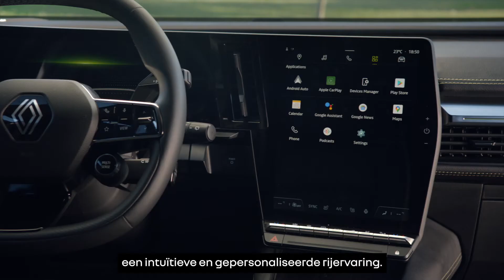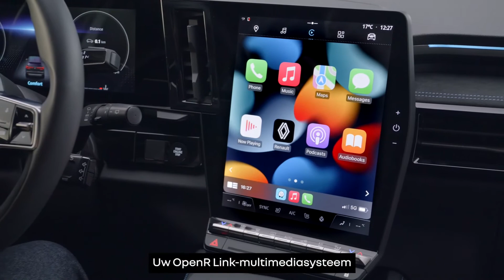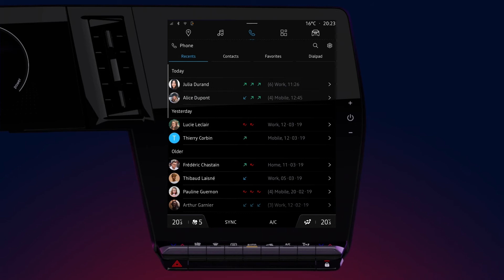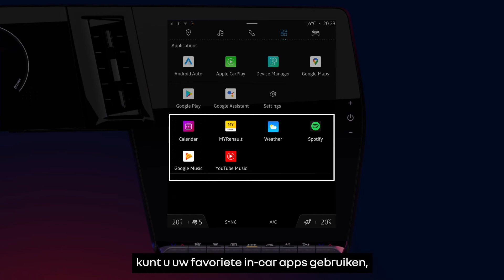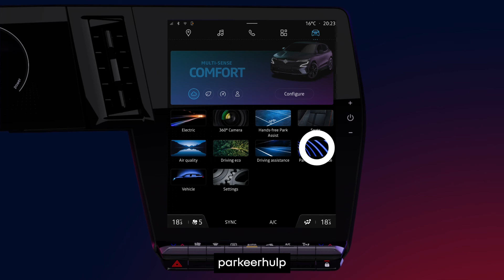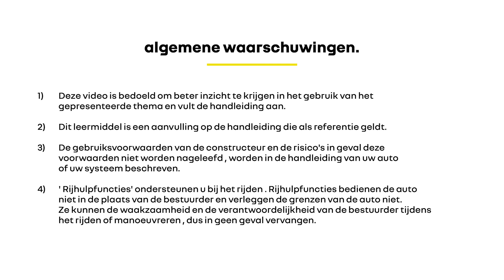algehele presentatie van het systeem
openR link (NLD)